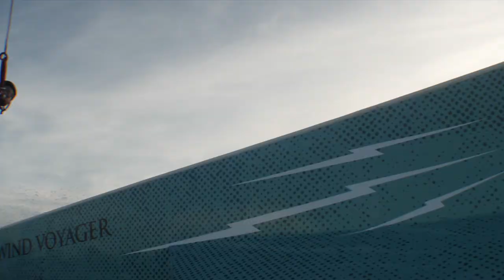Quarantine Kite Park Dreams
Being locked down the past few weeks with no access to the beaches I’ve been dreaming of early this year in the Kite park in Hatteras and the Hood Rider Slider Project. Not to mention the good times with the Kite Park League homies.

Shoots by: Knot Future, Alexander Hughes, Ewan Jaspan, Vincent Bergeron, Brian Wennersten, James Ropner, Rian Osmond, Sarah Dunick, Karolina Winkowska

Defiantly Check out Knot futures youtube channel!